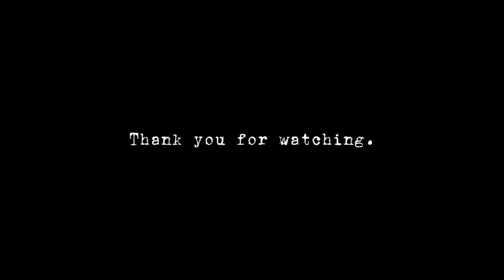Drawing Thomas Shelby (Cillian Murphy) / Peaky Blinders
Graphic pencils drawing of 'Thomas Shelby (Cillian Murphy)', from the TV series "Peaky Blinders'' by BBC.

- Graphic pencils: Faber-Castell 5 Graphite Aquarelle
- Paper: For Drafting

Time Stamps:
0:00 - Intro
0:23 - Drawing the ear
1:02 - Drawing the cheek
1:14 - Drawing the hair on the temple
1:44 - Drawing the neck
2:34 - Drawing the cheekbones and temple
3:40 - Drawing the shirt
4:17 - Drawing the lips and chin
5:07 - Drawing the eye and eyebrow
6:12 - Drawing the nose and eye
6:41 - Drawing the the forehead
7:00 - Drawing the hair
7:40 - Drawing the jacket
7:58 - Result
8:34 - The End